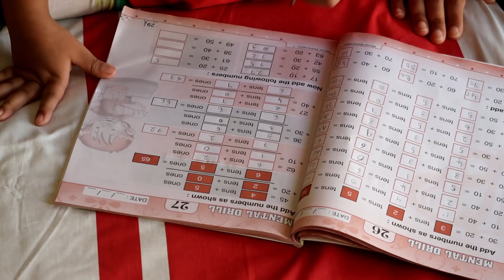Indian Mom Full Day Routine | Simple Indian Veg Lunch Routine | How I Spent My last Weekend